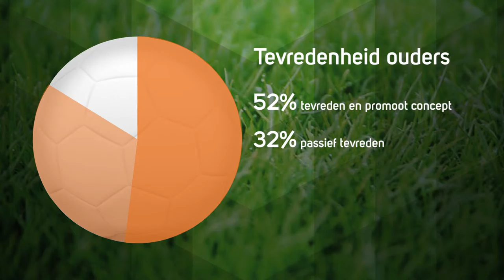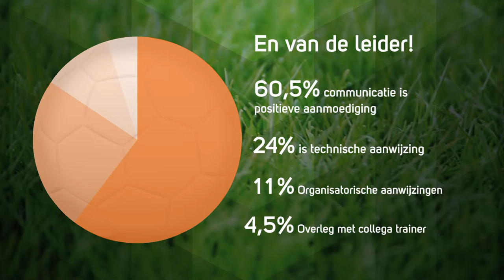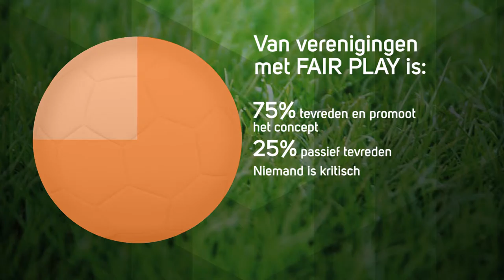Admix, Rotterdam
Fairplay, Heythuysen, KNVB, Fair play,